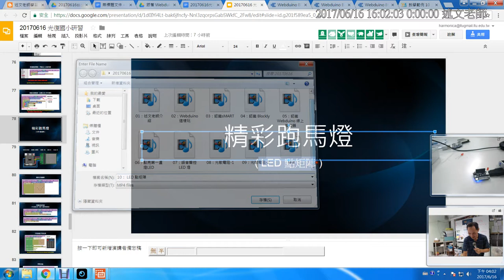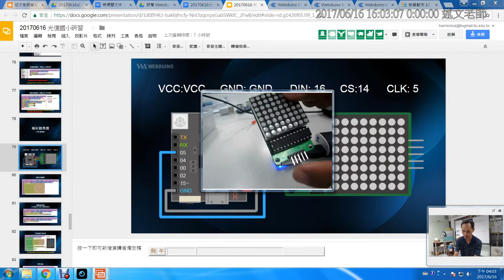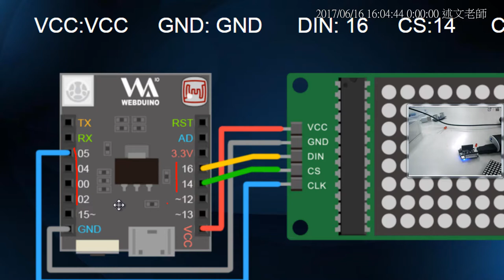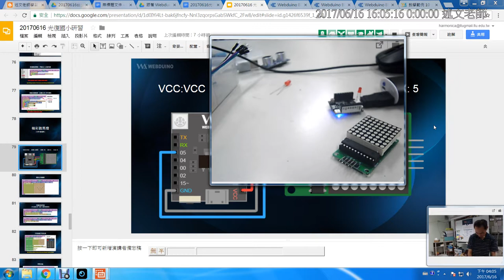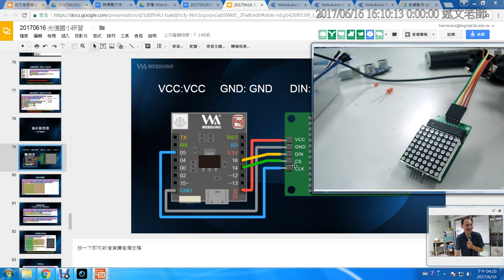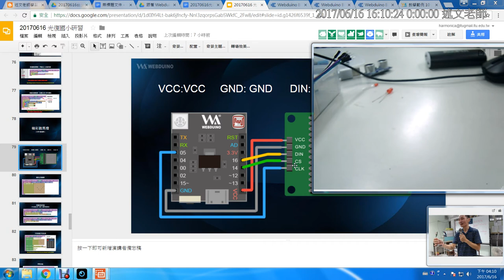10：LED 點矩陣 1：硬體連接